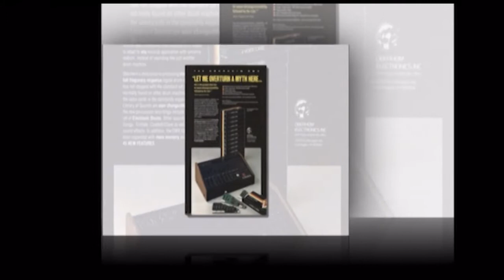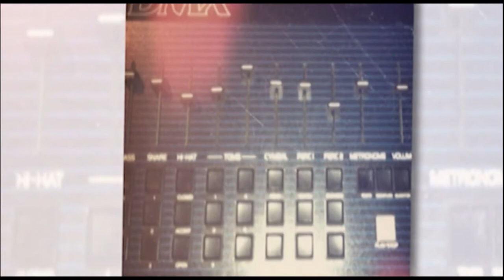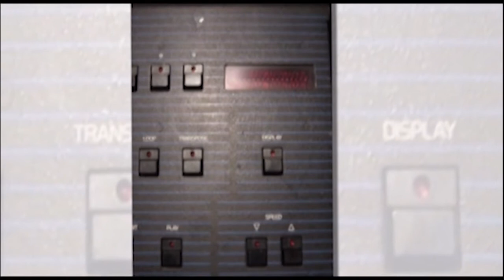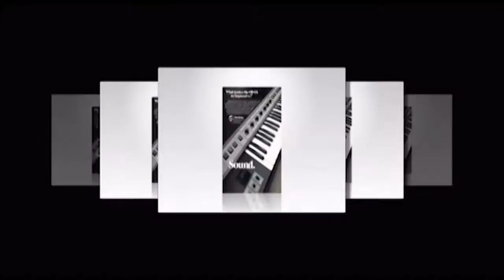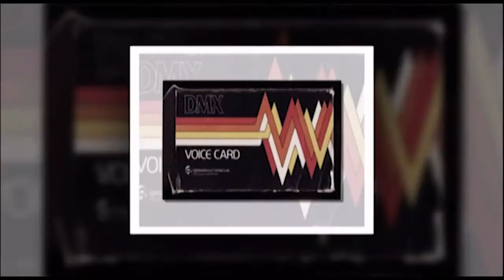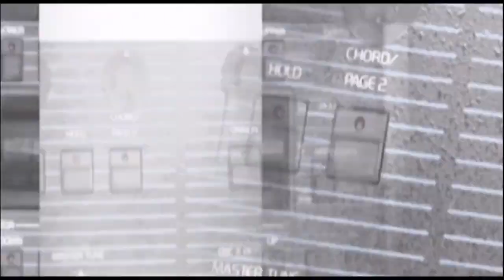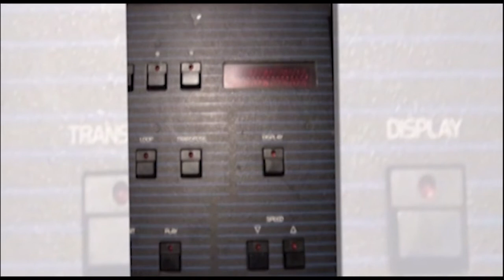The Oberheim DMX Electrofunk Drum Machine megamix one